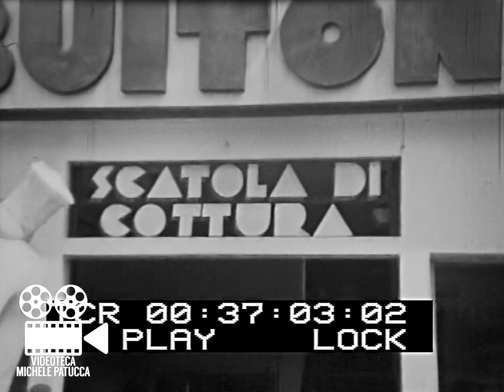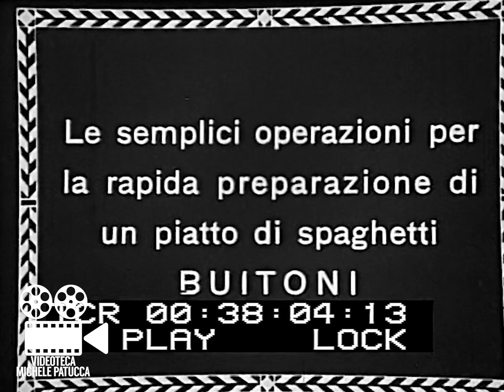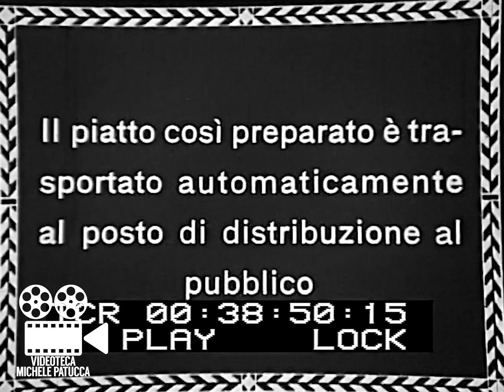Scatola di Cottura Pasta Buitoni | Fiera Campionaria Milano (1931)